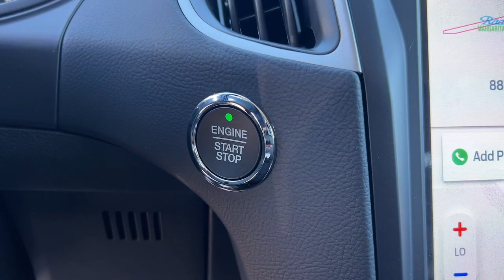2024 Ford Edge SE CA Palm Springs, Indio, La Quinta, Cathedral City, Palm Desert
New 2024 Ford Edge SE available at Palm Springs Motors located in 69200 E Palm Canyon Dr, Cathedral City, CA, 92234 and servicing the Palm Springs, Indio, La Quinta, Cathedral City, Palm Desert area.
Please mention the stock 24EG9 when you contact the dealership for this vehicle.